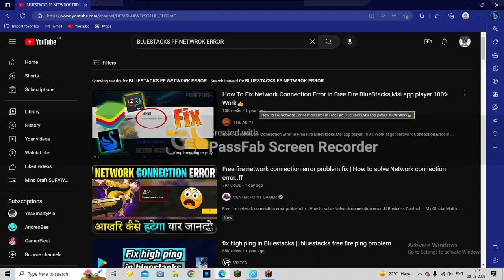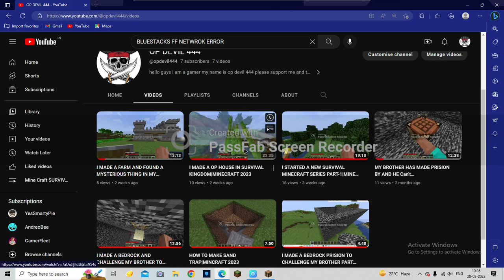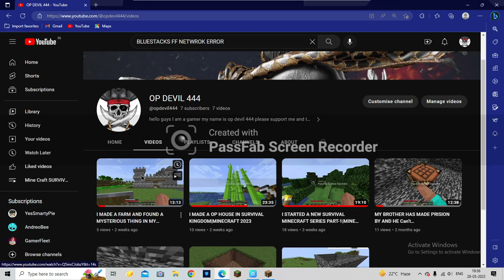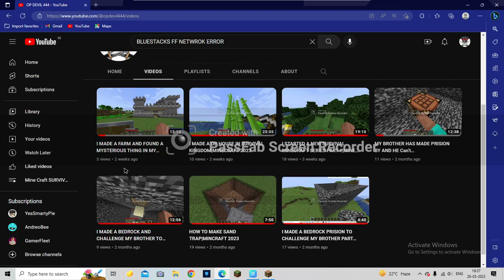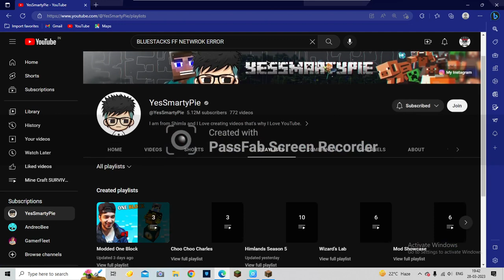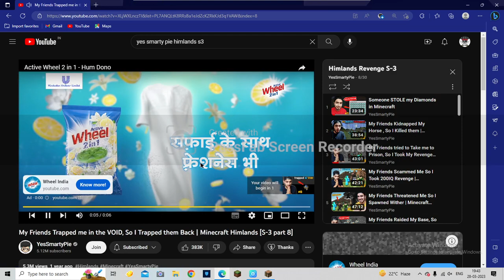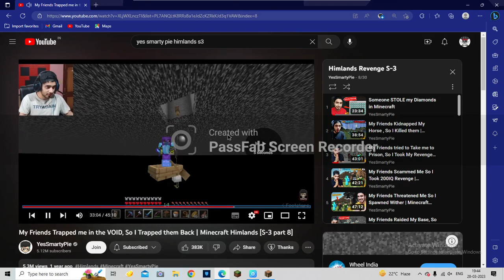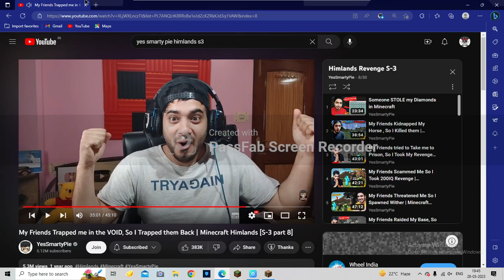HOW TO MAKE PEARL CHAMBER IN MINECRAFT.|MINECRAFT 2023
IN THE VIDEO I HAS TELL HOW TO MAKE PEARL CHAMBER IN MINE CRAFT

BY THE WAY GUYS VIDEO CREDIT-@YesSmartyPie
VIDEO IS SHOWN IN MY VIDEO-HIMLANDS S3 PART-8